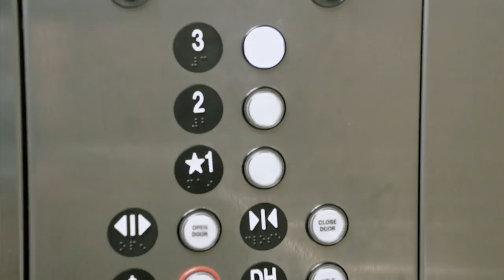Parable - A Short Film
This video is a short allegorical story, and the message of the film is in the eye of the beholder.  We took inspiration from popular media, including the Stanley Parable, the Matrix, and the Truman Show. It took us a ton of time to make this, and to be honest it didn't turn out how we expected it to. We hope you enjoyed and got something out of this film.

Camera: D3200
Created by: Mitchell Amundsen, Cole McKisson, Tyler Nickell
Actor: Hunter Dube